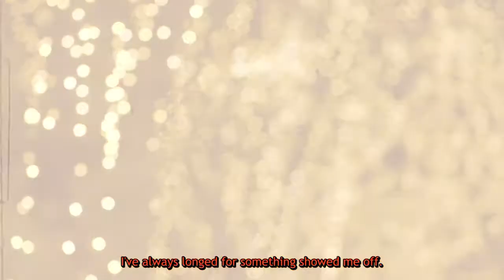[Eng Sub] Wake Up, Introduction! - Yoshioka Mayu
A 2 minute special from the Wake up, Girls! anime BD.

Translated and timed by Punster.

The center herself!

 If there's any errors, go ahead and point them out.